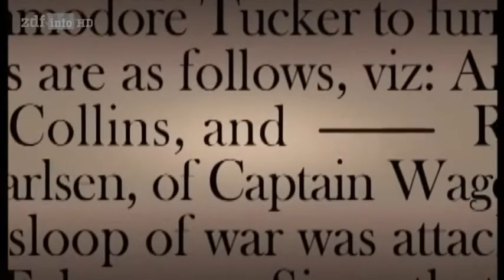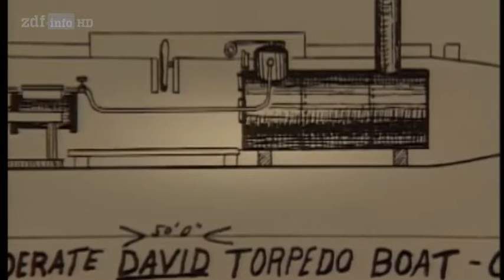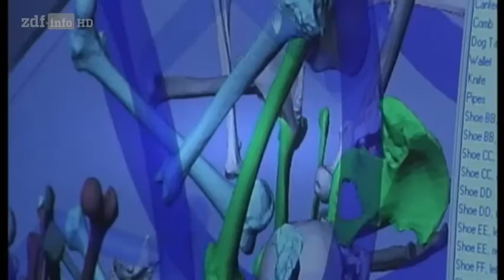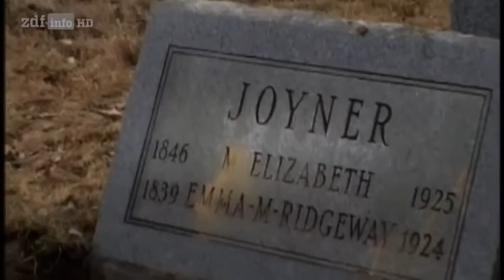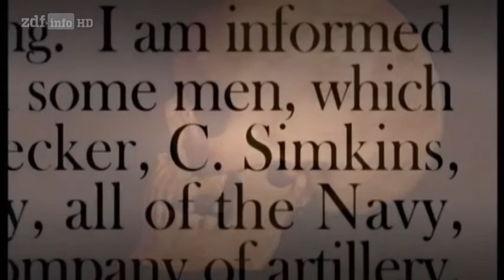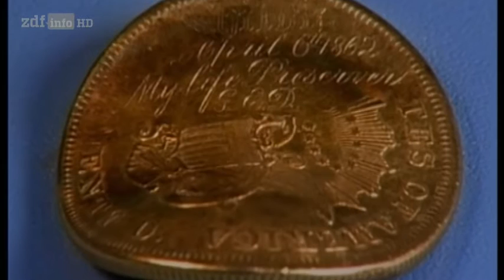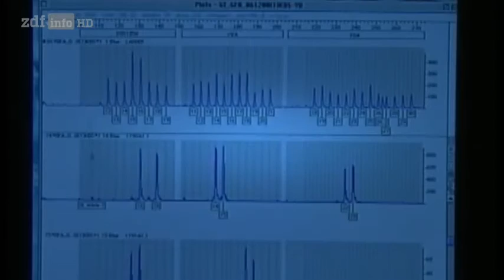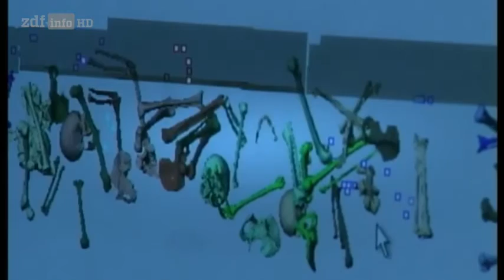✪✪ Spurensuche - Das Geheimnis der CSS Hunley (HD-Doku) ✪✪